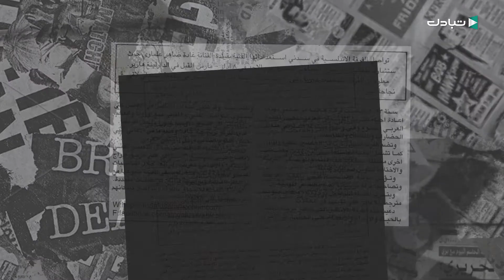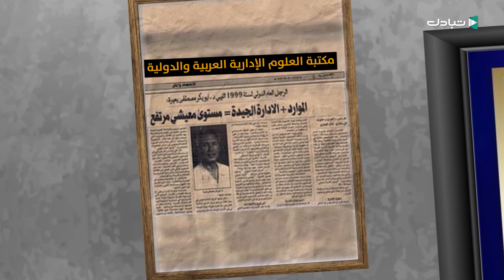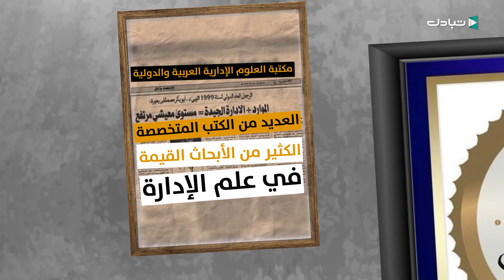شخصيات اقتصادية: ابو بكر مصطفى بعيرة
شخصيات اقتصادية
شخصيات اقتصادية تسلط الضوء على مسيرة ابو بكر مصطفى بعيرة الغنية بالتجارب في المحاسبة و الادارة
: يمكنكم متابعتنا على بقية مواقع التواصل الإجتماعي